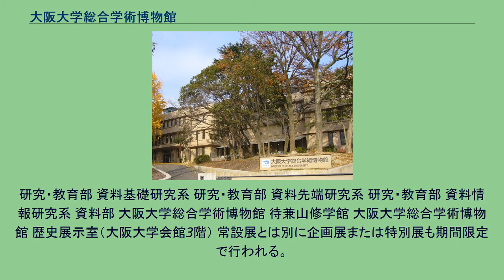大阪大学総合学術博物館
大阪大学 」 大阪大学総合学術博物館 大阪大学総合学術博物館（おおさかだいがくそうごうがくじゅつはくぶつかん）は、大阪大学によって設置されている博物館類似施設。
先史時代の出土品から最近の先端研究の機器や標本まで、大阪大学が有する様々な学術資料を管理し、公開することを主な目的として、2002年（平成14年）4月1日に設置された。
これは旧帝大の附属博物館として最後発である。
組織としての設置より2年以上もの間、展示施設を持たない書類上の博物館であったが、2004年（平成16年）5月に初めてイ号館内に常設展示室を設置した。
2007年（平成17年）8月、展示施設「待兼山修学館」（豊中キャンパスの阪大坂上り口付近にある）を設置し、常設展示は修学館にて行われるようになった（イ号館展示室は再整備のため閉鎖）。
修学館の建物は国の登録有形文化財である。
待兼山修学館には、カフェとミュージアムショップも併設されている。
2011年（平成23年）に大阪大学創立80周年記念事業によるイ号館の改修工事によって大阪大学会館となった。
大阪大学会館には、総合学術博物館の事務室や歴史展示室等が設けられている。
研究・教育部 資料基礎研究系 研究・教育部 資料先端研究系 研究・教育部 資料情報研究系 資料部 大阪大学総合学術博物館 待兼山修学館 大阪大学総合学術博物館 歴史展示室（大阪大学会館3階） 常設展とは別に企画展または特別展も期間限定で行われる。